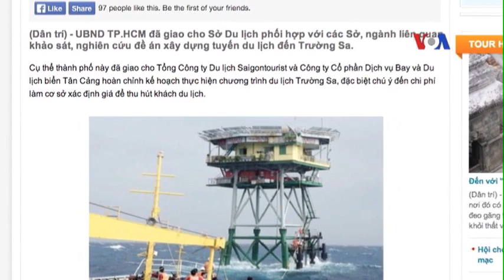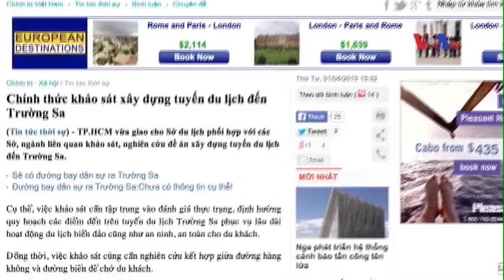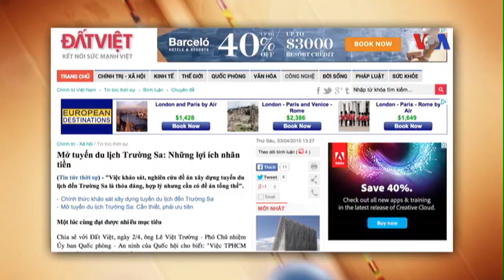Việt Nam sẽ đưa thêm du khách ra Trường Sa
Tin tức Nếu không vào được VOA, xin các bạn hãy vào để vượt tường lửa. Việt Nam dự kiến đưa thêm du khách ra thăm quần đảo Trường Sa trong một kế hoạch có thể khiến Trung Quốc tức giận giữa bối cảnh tranh chấp Biển Đông căng thẳng. Truyền thông trong nước đưa tin Ủy ban Nhân dân TPHCM vừa chỉ đạo Sở Du lịch phối hợp với các ban ngành liên quan phát triển các tour dịch vụ du lịch ra Trường Sa. Tờ Dân Trí cho hay hai công ty du lịch Saigon Tourist và Công ty Cổ phần Dịch vụ Bay và Du lịch biển Tân Cảng được yêu cầu lên kế hoạch mở chương trình du lịch giá cả phải chăng để thu hút khách du lịch ra thăm quần đảo này.